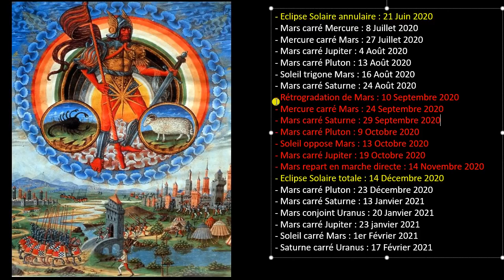MARS BRÛLANT : POURQUOI LA TENSION VA MONTER ENTRE CET ÉTÉ ET DÉBUT 2021 ? L'ASTROLOGIE RÉPOND !!!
LE LONG TRANSIT DE MARS EN BÉLIER : MAISON PAR MAISON (DU 28 JUIN 2020 AU 6 JANVIER 2021)

LES DISSONANCES ENTRE MERCURE ET MARS DE CE MOIS DE JUILLET (LES 8 ET 27 JUILLET 2020)

LA DISSONANCE SOLEIL - MARS DE CETTE FIN DE PRINTEMPS (APPROXIMATIVEMENT DU 20 MAI AU 21 JUIN 2020)

LES ASTRES NE MENTENT JAMAIS ET MANIFESTENT UN MOIS DE MAI 2020 HISTORIQUE SUR LE PLAN ECONOMIQUE...

- Rougeole
- Ebola

Fabien KLYMENKO

klymenko.fr